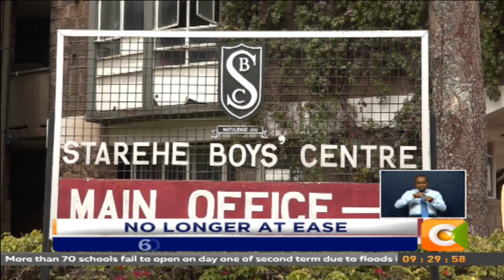Starehe School hit by funds shortage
Starehe boys centre is grappling with an acute